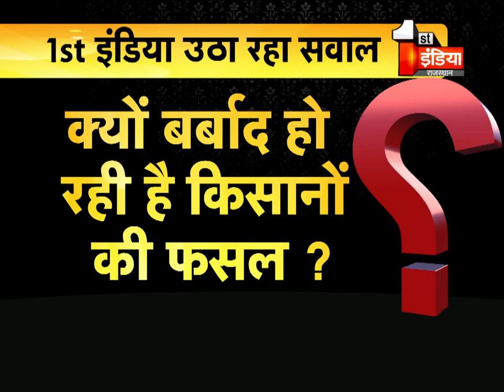Dausa में अन्नदाता की सुध क्यों नहीं ले रहा कृषि विभाग | Hamari suno sarkar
About this Video:दौसा,दौसा के किसानों का नहीं कोई धनीधोरी ? किसान परेशान,अफसर बेजुबान, किसानों की सरकारी मदद की खुलती पोल,
5 बजे ही नौकरी के साथ बंद हो जाते हैं फोन,
जब जिले के बड़े अफसर मेहरबान
तो फिर छोटे अफसरों को किसकी परवाह ?
दौसा में किसानों कौन सुधारे हालात ?

1.
2.
3.